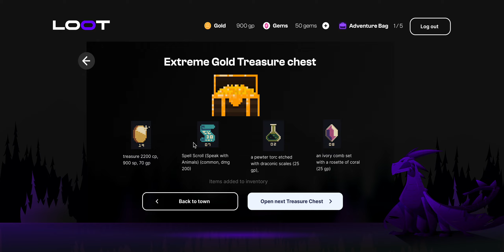Dungeon Crawl Inventory + Powerup Game Concept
Portfolio of Saloni Girhepuje